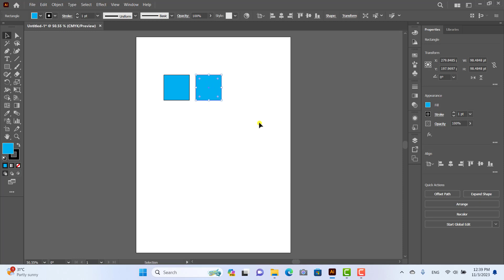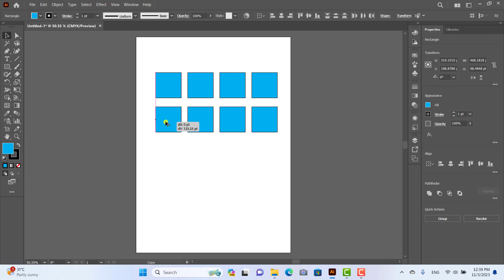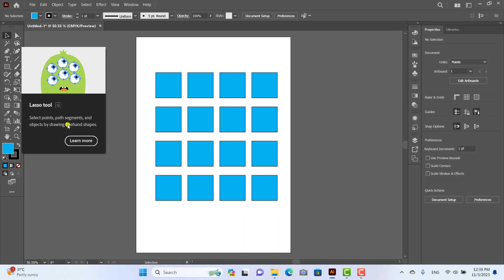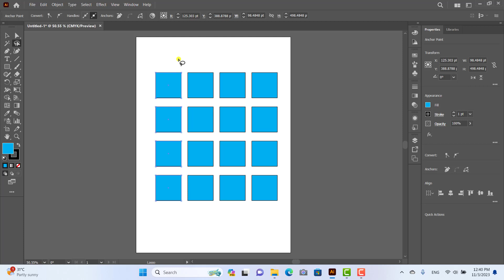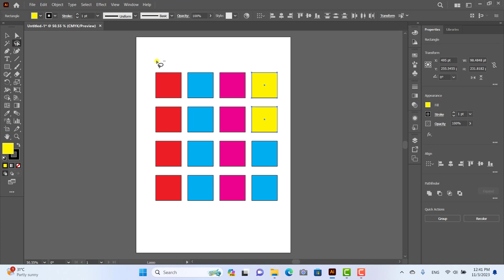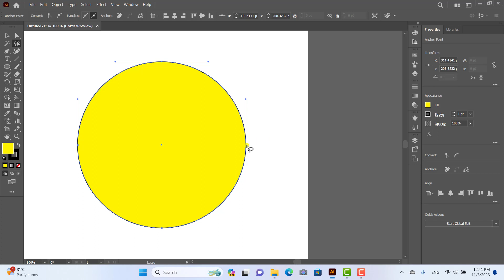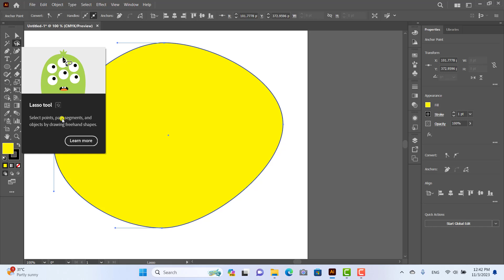មេរៀនទី៧ ការប្រើប្រាស់ Lasso tool | How to use the Lasso tool in Adobe Illustrator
Hello everyone in this video we are going to learn how to use the Lasso tool in Adobe Illustrator. Lasso tool is use to select the objects, anchor points, path segment by drawing with freehand shapes.
សួស្តីអ្នកទាំងអស់គ្នា នៅក្នុងវីដេអូនេះ យើងនឹងរៀនពីរបៀបប្រើប្រាស់ឧបករណ៍ Lasso នៅក្នុង Adobe Illustrator។ ឧបករណ៍ Lasso ប្រើដើម្បី Select object, anchor points, path segments ដោយការគូរដោយស៊ែរីដើម្បីSelect.
How to use the Lasso tool in Adobe Illustrator
Adobe Illustrator Khmer
Graphic Design.